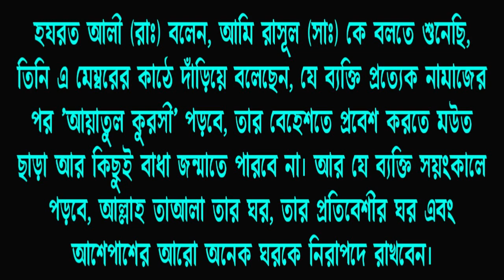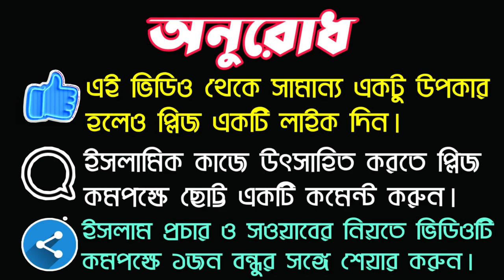আয়াতুল কুরসির অতুলনীয় ফজিলত সম্পর্কে জেনে নিন || power of Atal Kursi